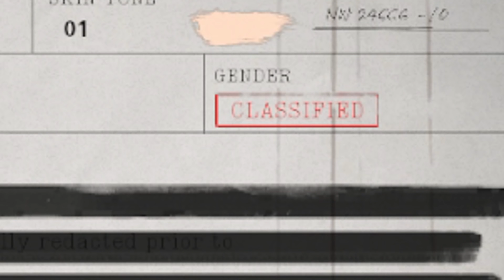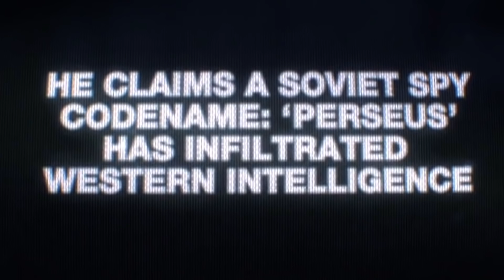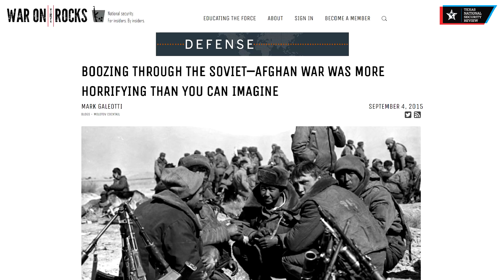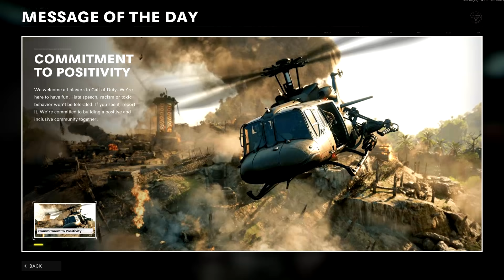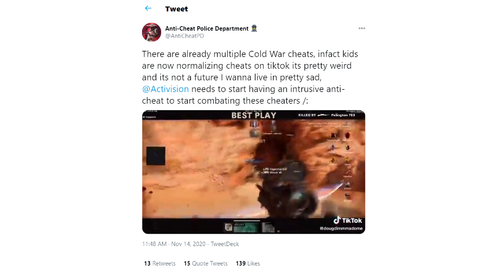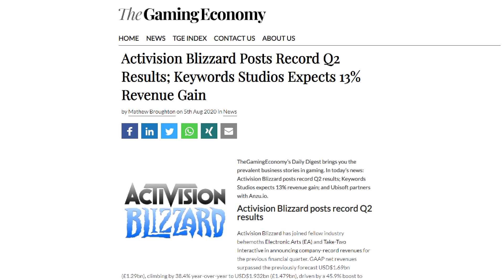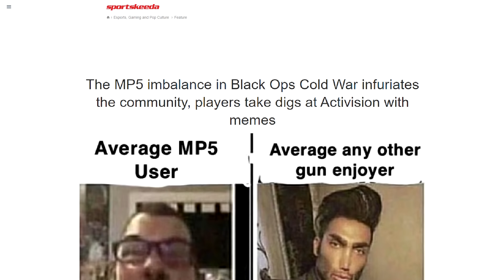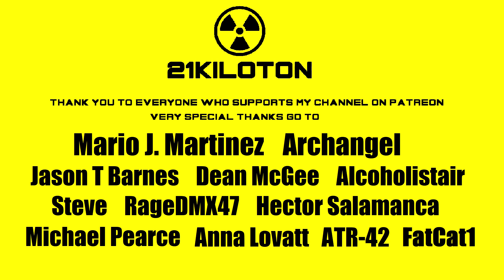Call of Duty Black Ops Cold War Review | Pandering to everyone except the hardcore players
Call of Duty is like the happy meal of the video games industry: reasonably priced, slightly stale before its even unwrapped, but reliable in its mediocrity. This years offering however, was even more mediocre than usual. Significant bugs, major weapon imbalances, and Skill Based Matchmaking that is so aggressive, it has started to trick EVEN ME into thinking that I am not functionally useless. CoD Blops CW seems to be pandering to everyone apart from its core. loyal player community.

Special thanks to Mario J. Martinez, Archangel, Jason T Barnes, Dean McGee, Steve, Alcoholistair, RageDMX47, Hector Salamanca, Corvo Fox-Gray, FatCat1, Anna Lovatt, Michael Pearce, ATR-42 and all of my Patreon supporters. Their stoic support humbles me.